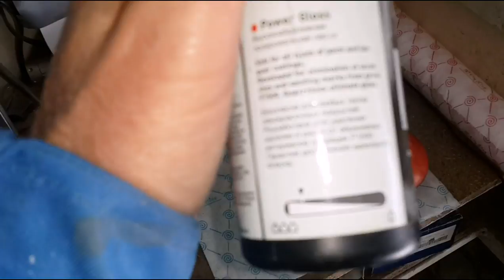PDR Volkswagen Jetta hail damage repair part2 - Volkswagen Jetta град ремонт 2 часть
Volkswagen Jetta град и  покраска  крыла обзор  начала  и финиш  ремонта вмятин